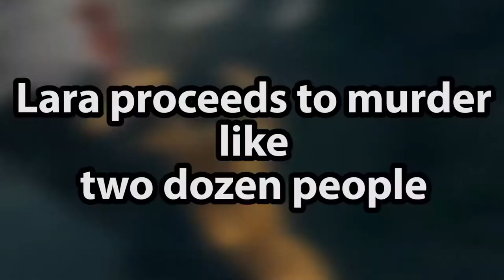Let's Play Shadow of the Tomb Raider [14] - The Silver Box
Shiny!

Shadow of the Tomb Raider is owned by Square Enix.